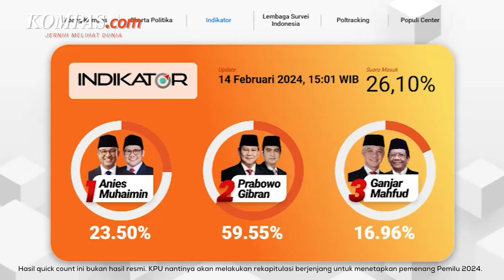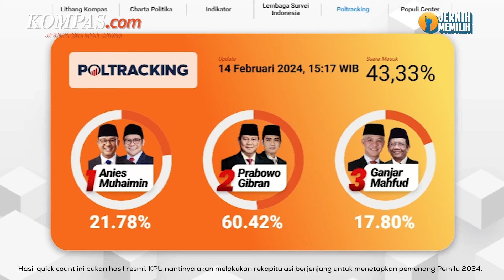Quick Count 6 Lembaga Survei Pilpres 2024 Pukul 15.00 WIB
Hasil hitung cepat dari 6 lembaga survei per tanggal 14 Februari 2024 pukul 15.00 WIB menunjukan data sebagai berikut

Data masuk berikut merupakan data per tanggal 14 Februari 2024 pukul 15.00 WIB.
Data dari Litbang Kompas dengan data masuk sementara 42,80 persen menunjukan pasangan nomor urut 2, Prabowo-Gibran unggul dengan 59,95 Persen, disusul pasangan Anies-Muhaimin dengan 22,52 persen, lalu pasangan nomor urut 3, Ganjar-Mahfud dengan persentase 17,52 persen.

Data dari Charta Politika dengan data masuk sementara 40,90 persen menunjukan pasangan nomor urut 2, Prabowo-Gibran unggul dengan 56,88 Persen, disusul pasangan Anies-Muhaimin dengan 25,78 Persen, lalu pasangan nomor urut 3, Ganjar-Mahfud dengan persentase 17,32 persen.
Dari Survei Indikator dengan data masuk sementara 33,40 persen menunjukan pasangan nomor urut 2, Prabowo-Gibran unggul dengan 59,42 Persen, disusul pasangan Anies-Muhaimin dengan 23,91 Persen, lalu pasangan nomor urut 3, Ganjar-Mahfud dengan persentase 16,67 persen.
Dari LSI dengan data masuk sementara 30,75 persen menunjukan pasangan nomor urut 2, Prabowo-Gibran unggul dengan 58,08 Persen, disusul pasangan Anies-Muhaimin dengan 24,18 persen, lalu pasangan nomor urut 3, Ganjar-Mahfud dengan persentase 17,74 persen.
Dari Poltracking dengan data masuk sementara 43,33 persen menunjukan pasangan nomor urut 2, Prabowo-Gibran unggul dengan 60,42 Persen, disusul pasangan Anies-Muhaimin dengan 21,78 persen, lalu pasangan nomor urut 3, Ganjar-Mahfud dengan persentase 17,80 persen.
Dari Populi Center dengan data masuk sementara 33,40 persen menunjukan pasangan nomor urut 2, Prabowo-Gibran unggul dengan 60,95 Persen, disusul pasangan Anies-Muhaimin dengan 22,19 persen, lalu pasangan nomor urut 3, Ganjar-Mahfud dengan persentase 16,86 persen.
Hasil hitung cepat ini bukanlah hasil resmi Pemilu 2024. Hasil resmi pemilu tetap menunggu perhitungan suara secara manual oleh KPU RI.

Penulis Naskah: Vina Muthi Ambarwati
Video Editor: Menika Ambar Sari
Produser: Firzha Ananda Putri